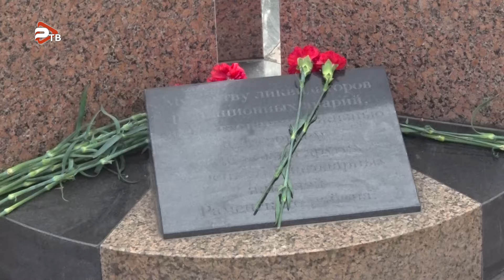В Раменском почтили память ликвидаторов Чернобыльской аварии.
26 апреля 1986 года произошла одна из самых страшных техногенных катастроф – авария на Чернобыльской атомной электростанции. Она унесла жизни тысяч спасателей и жителей окрестностей Чернобыля. В Раменском почтили память ликвидаторов Чернобыльской аварии. Взрыв и последующее разрушение 4-ого энергоблока атомной электростанции - одна из самых страшных техногенных катастроф. На ее ликвидацию были привлечены специалисты со всей России, в том числе, и из нашего города. Юрий Федорович Мачихин был в числе тех, кто работал непосредственно в «зоне отчуждения». Сегодня он возглавляет ветеранскую организацию, объединяющую всех чернобыльцев.  В этот день мы выражаем благодарность людям, самоотверженно вставшим на защиту от ядерной опасности, как напоминание об ответственности человечества за судьбу планеты. Память жертв радиационных аварий и катастроф почтили минутой молчания. У раменских чернобыльцев, их родных и всех, кто помнит об этой катастрофе есть особое место, куда они приходят 26 апреля. У каждого в душе в этот день есть одно желание - сделать все, чтобы подобная катастрофа больше никогда не повторилась.